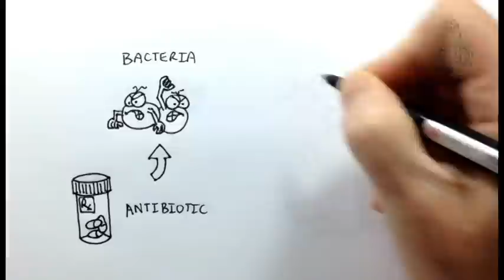What is an STD?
Sexually-transmitted diseases, often called STD's, are infections that are gifted during intimate acts.  This phrase is not entirely inclusive as many diseases, such as the flu, can be transmitted between two people whether or not they are wearing clothes.

STDs come in 2 natural flavors. Bacteria and viruses. Bacterial STD's create some curious symptoms but are curable with antibiotics, whereas viruses are much more resilient.  For those looking for a more durable gift, some viral STD's come with a lifetime guarantee.

Chlamydia is a bacterial STD that infects the urinary tract of about 1,000,000 men and women in the US each year.  Most people with this infection have no symptoms until bacteria creeps towards the uterus in women and testicles in men.  Painful urination and pus from the urethra are common symptoms.  Severe complications include pelvic inflammatory disease in females and blindness in newborn infants that travel through the birth canal.

Gonorrhea is a slightly less common bacterial STD with many of the same benefits as chlamydia.  Many women are asymptomatic, unless they develop pelvic inflammatory disease, and most men have painful urination and white discharge from the penis.

Syphilis is a bacterial STD that is relatively uncommon in recent years.  This is likely secondary to the common occurence of a large, painful genital ulcer.  Something that sends most people running to the doctor.

Papilloma virus produces genital warts in women and men but may cause cervical cancer in women. It is now recommended that pre-teens receive a vaccine for several strains of the papilloma virus to reduce the risk of cancer in women.

Herpes comes in 2 lovely varieties, type one and type two.  Type 1 produces cold sores and is typically not considered a sexually transmitted disease, although it may be spread through intimate contact.  Type 2 herpes is the interesting one, as it can  cause recurrent, painful genital blisters in both men and women.  About 50 million people in the United States have herpes type 2.  There is no cure for herpes but there are medications that reduce the chance of outbreaks.

Bacterial STDs can be cured and viral STDs can be controlled with medications. All suspected STD's should be discussed with your doctor, for this is why they make the big bucks!  Is also fun to ask your doctor about STDs at the grocery store or at dinner parties.

Michael K. Davis, MD
The Impatient Doctor